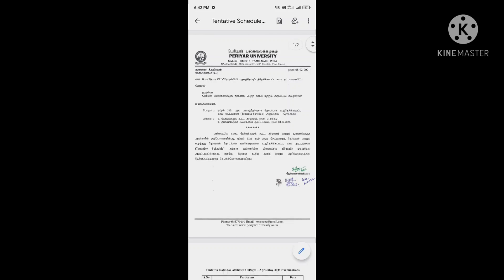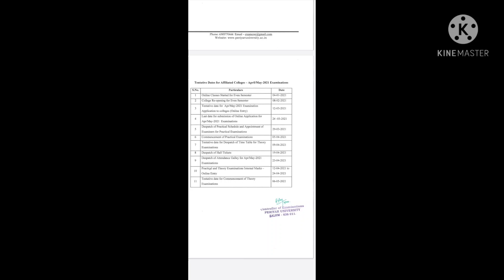Periyar University Important announcement for Practicals and semester exam Tentative dates